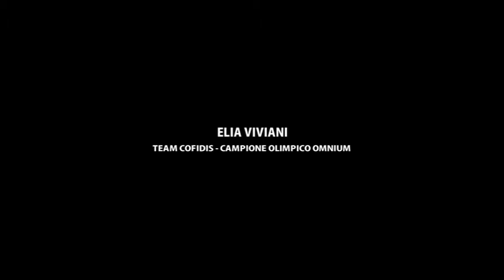Elia Viviani -Team Cofidis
Capitano Elia Viviani guida il Team Cofidis arrivato quest’oggi a Livigno.  “A volte sogno quella Via Roma della San Remo. Grandi attese anche verso il Tour la Cofidis crede molto in me e sulla squadra”